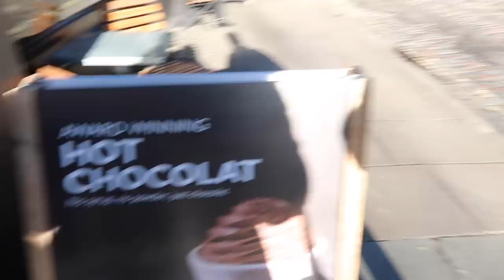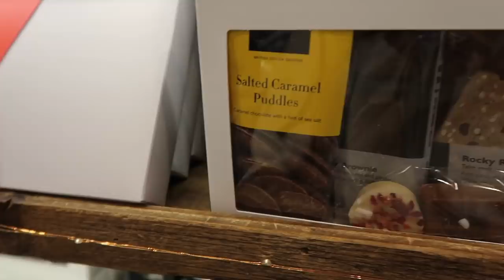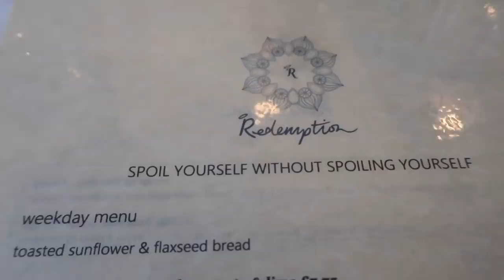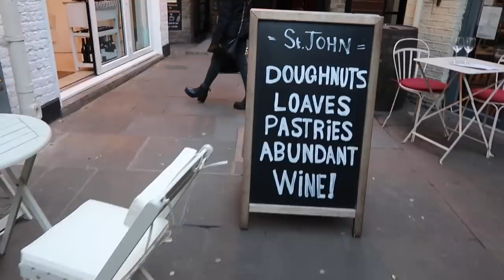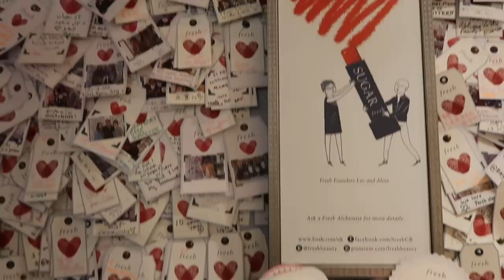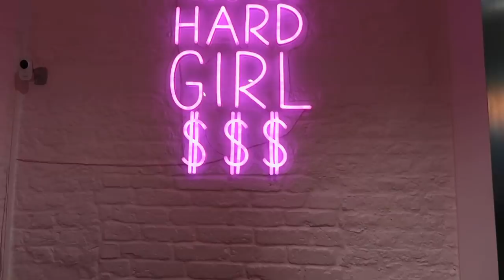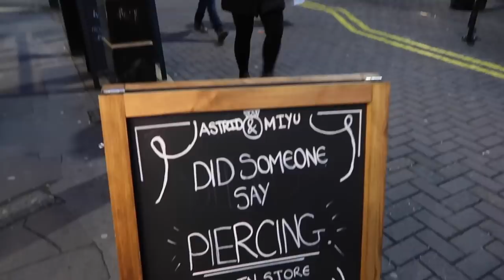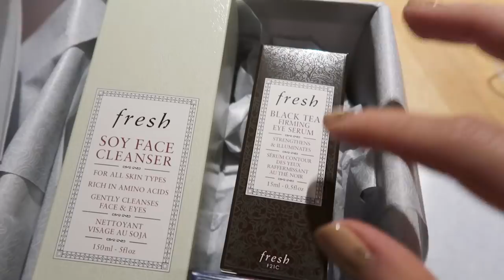Come Shopping With Me In London - Food In London, Shopping Trip, Try On + London Vlog | AD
Come shopping with me in London AND workout with me AND obviously eat with me in London at some epic restaurants haha! My boyfriend and I went on a LOVELY shopping trip in one of my favourite parts of London and you can come along! I hope you enjoy. @emshelx

Instagram I’d love to hear from you

——— ITEMS MENTIONED ON VIDEO

All items can be found at Seven Dials yay!

——— DON’T MISS ———

ETC